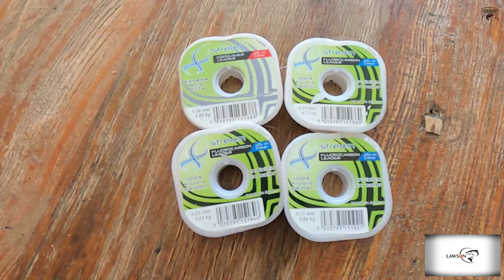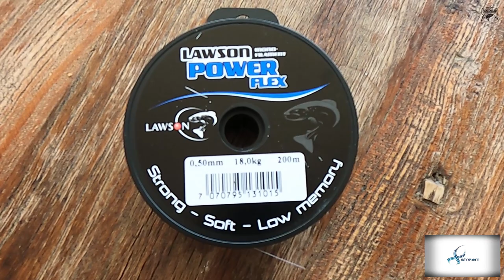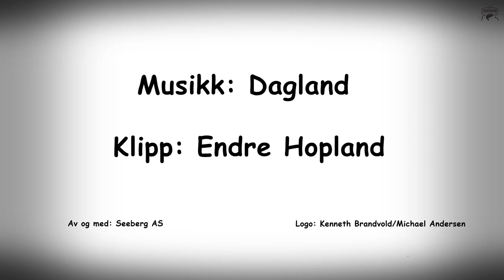Fiskeskolen sesong 5, episode 8: Fiske med barn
Fellesferien banker straks på døren, og hva passer vel bedre nå i sommer enn å ta med seg de oppvoksende slekter på en fisketur eller to?

Fiske med barn må alltid skje på barnas egne premisser, og at det ikke fiskes med høy intensitet og full konsentrasjon til enhver tid må vi som foreldre og foresatte være fullstendig klar over. Å oppleve at barna finner glede i- og får mestringsfølelse av fiskingen er belønningen.

Barn kan egentlig være med på alle typer fiske, men for å vekke interessen er det naturlig nok vesentlig å få fisk. Disse trenger ikke nødvendigvis være store, men fangst må det bli. Derfor er små kroker og agnfiske en super innfallsvinkel til verdens fineste hobby.

I årets åttende episode av Fiskeskolen har Endre Hopland og John Ivar Askevold med seg seks år gamle Kaspian og mamma Leni Vilnes Mjåseth på flytebryggefiske etter diverse leppefisk, fra små bergnebb til store berggylter.

Dette er helt ideelle arter å fiske etter sammen med de unge og håpefulle, og med en stamp med vann på bryggekanten får en også muligheten til å studere fangsten nærmere uten å nødvendigvis måtte kakke fisken. Men om du vil ha berggylte til kvelds er dette selvsagt også helt greit.

Del gjerne, også med dine ikke så fiskeinteresserte venner, da det i denne episoden vil være veldig mange gode tips å plukke opp for både nybegynnere såvel som erfarne fiskere!